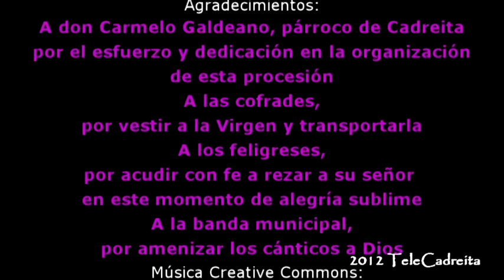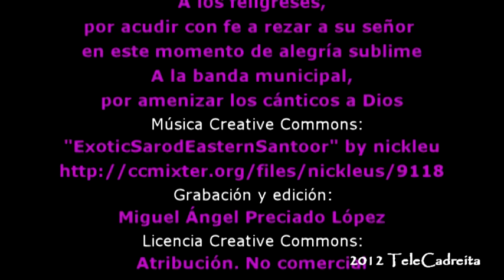Procesión del encuentro en Cadreita 8 abril 2012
El domingo de Resurrección en Cadreita se celebró la procesión del Encuentro entre la Virgen de la Soledad y el Cristo resucitado. En el proceso, a la Virgen de la Soledad se le quita el manto de luto y se muestras esplendorosa con un alegre manto blanco, jubilosa porque su hijo ha resucitado.
El Cristo resucitado es simbolizado por la hostia sagrada que sale de la parroquia guardado en la Custodia. El párroco, Carmelo Galdeano la porta bajo Palio.

"Cuantas_veces" by SilviaO (feat. cdk)